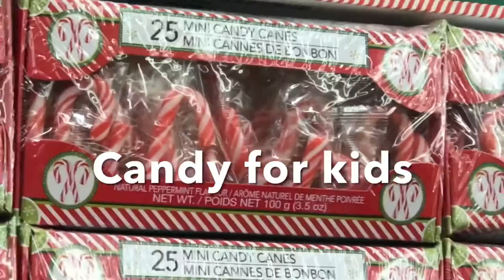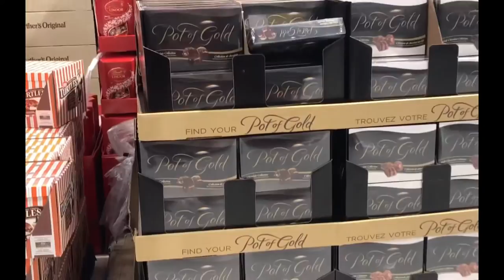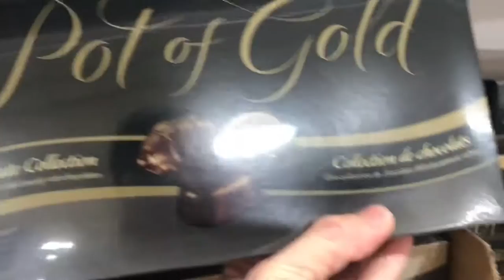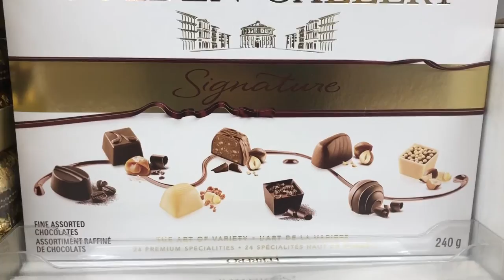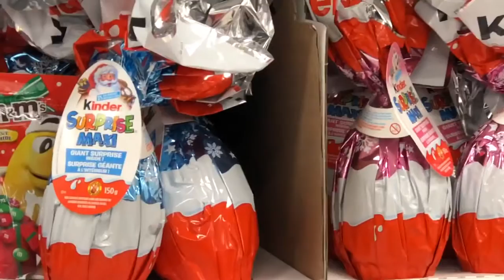46-Christmas is on the way ! What will we do ??? Dollarama, Dollar Tree .....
Hope you find a good deal but don’t forget to stay safe , wash your hands, keep distancing and wear mask . Sorry about the musics were not clear .